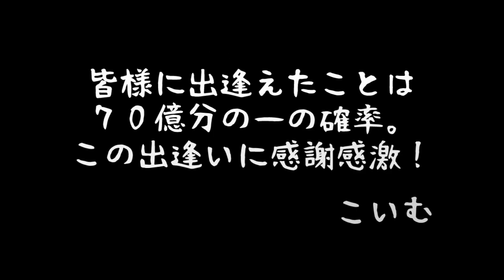アルミホイルを噛んだ時の音みたいな発砲音の銃。【こいむのゴースト実況♯76】「FFA」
キシキシキシキシキシキシキシキシッ！

☆使用機材☆
～PC～
ID7i-MD7000-i7-SGM/477/760S121T8G
CPU：インテルCore i7-4770プロセッサー
OS：Windows7HomePremium 64bit
メモリ：DDR3-SDRAM8GB
チップセット：インテルZ87Express
SSD：120GB
ビデオカード：NVIDIA　GeForce GTX760/2GB

HD-PVR2

TASCAM：US-366

～マイク～
BEHRINGER：XM8500

～撮影機器～
メインカメラ→SONY　NEX-５T
サブ→JVCKENWOOD JVC ビデオカメラ EVERIO GZ-E265 内蔵メモリー 32GB クリアブラック GZ-E265-B

～ギター～
Larrivee：D-03R
YAMAHA:FG-140